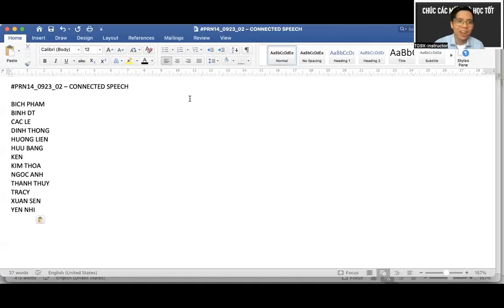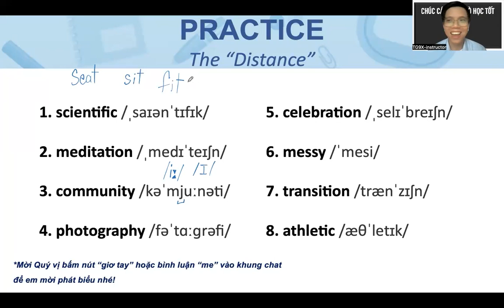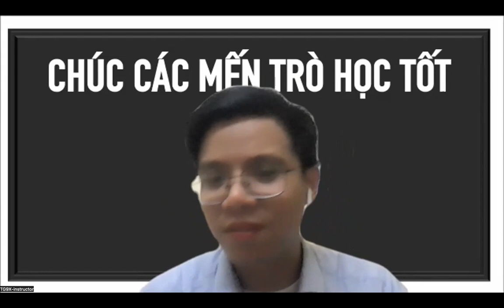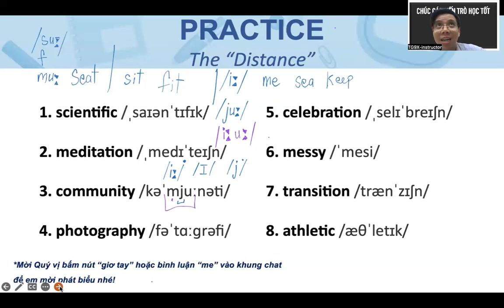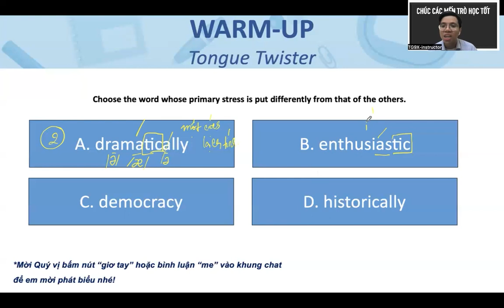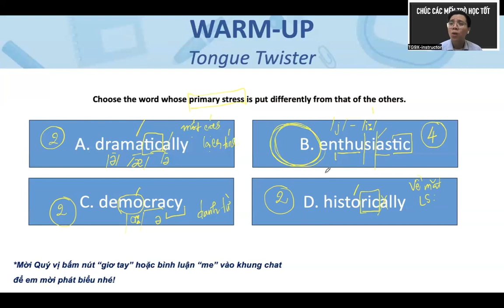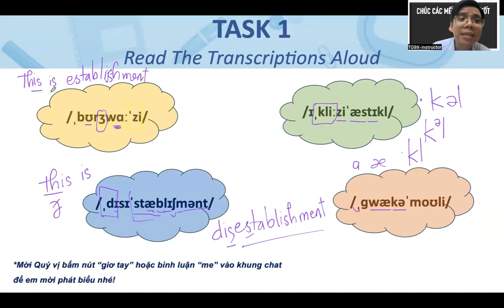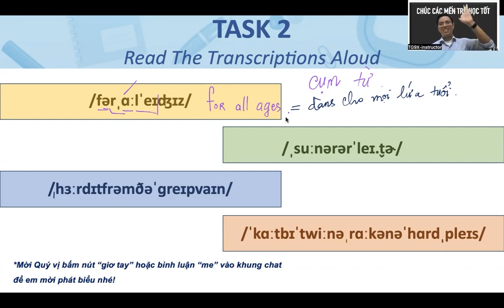TIẾNG ANH NGƯỜI LỚN (LUYỆN PHÁT ÂM) - PRN14_0923_02 - SOUND (Connected Speech)